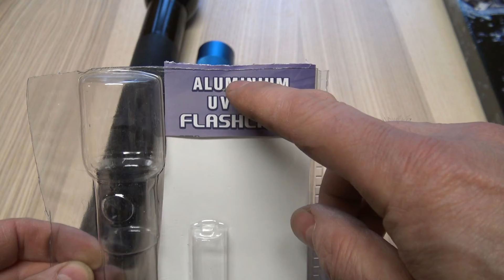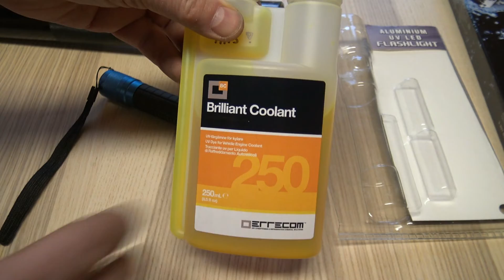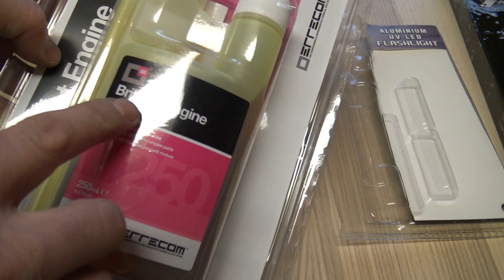How works UV Light Flashlight. Search and Find Leaks!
Cómo funciona la linterna de luz UV. Buscar y encontrar fugas!